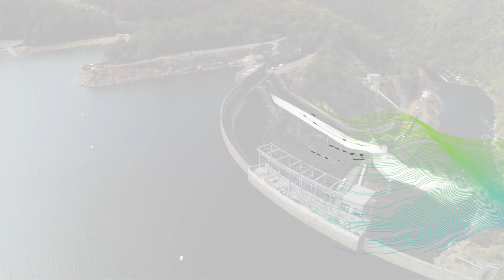Anna Blake, Hydro Tasmania Graduate Program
Anna Blake joined our team as a graduate with Entura, Hydro Tasmania’s design consultancy. As a civil engineer, she operates the latest in high-tech drones and submersibles to assess dam infrastructure. Anna believes if you’re keen and enthusiastic, there are plenty of opportunities for graduates here at Hydro Tasmania. Applications are open for the 2021 graduate program.